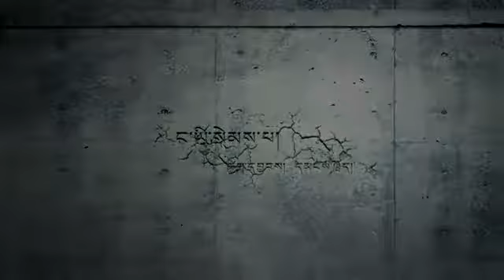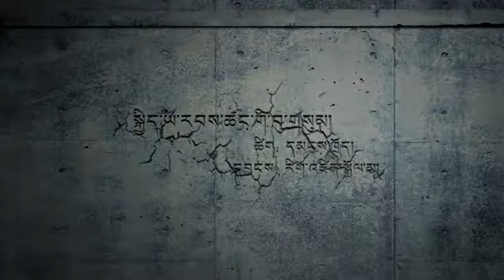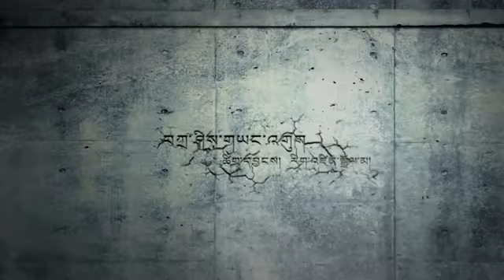རིག་འཛིན་སྒྲོལ་མ། Rigzen Drolma Tibetan Songs 2017 Part 3